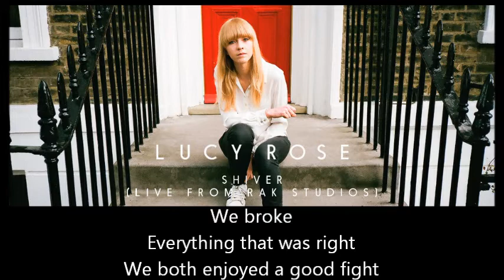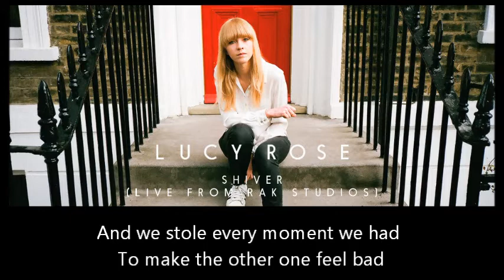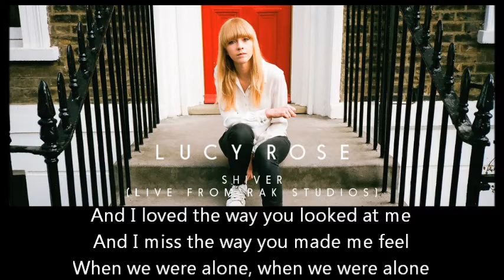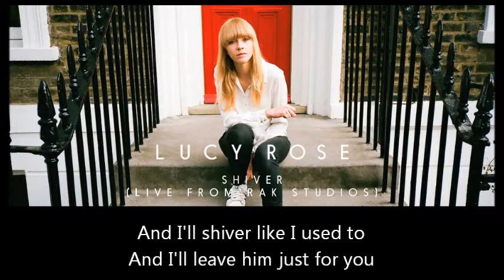Lucy Rose - Shiver (Live from RAK Studios) [Lyrics]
Lyrics:

We broke
Everything that was right
We both enjoyed a good fight

And we solved
All the holes we had to breathe
To make the other one leave

And I loved the way you looked at me
And I miss the way you made me feel
When we were alone

And I'll shiver like I used to
And I'll leave him just for you

And we stole
Every moment we had to make the other one feel bad
And we hoped that we could be what we knew
We'd never turn out to be real

And if we turn back time
Could we learn to live right
Could we learn